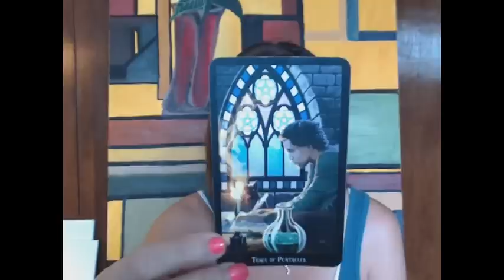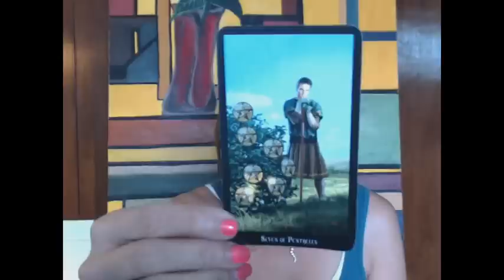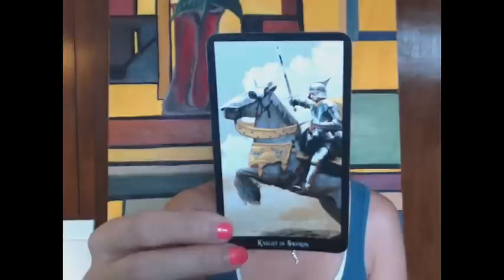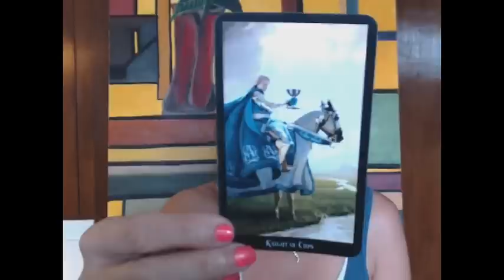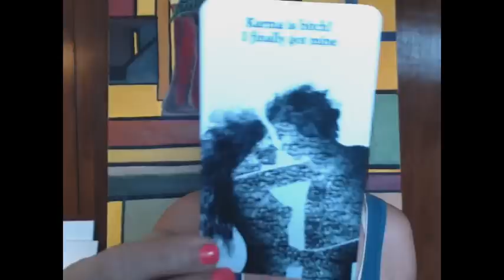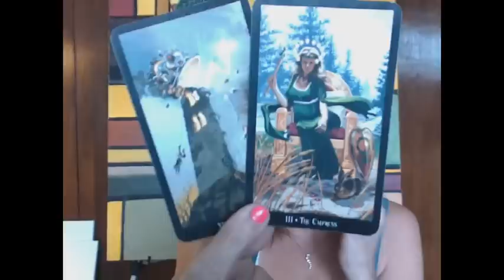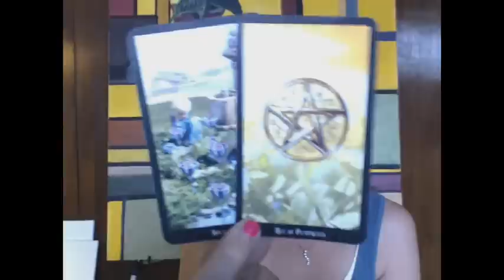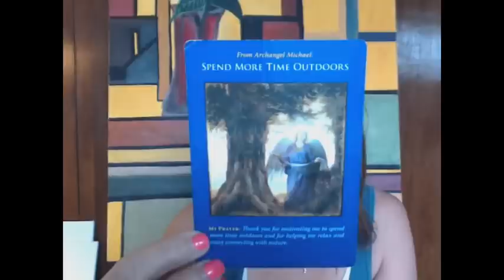CANCER - LOVE!!! (May 1-15, 2019); WAITING AND ACCEPTING...